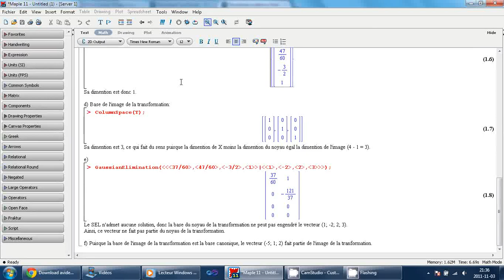Worst program ever created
Maple is the worst program ever created. It refuses to save my work!

It is the worst program written in the worst programming language of all, Java.